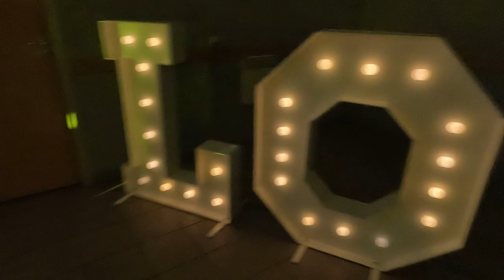Prawy do lewego, Zorba, Pociąg - taneczne wesele - Sala Wiejska Śliwnik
Szukasz DJ-a i wodzireja, który zajmie się muzyką, prowadzeniem wydarzenia i zabawi gości? 🎧👌

✅ profesjonalne nagłośnienie i oświetlenie estradowe
✅ dj, wodzirej, prezenter muzyczny i konferansjer
✅ wytwornice ognia
✅ nowoczesny wygląd stanowiska i scenografii
✅ elastyczny repertuar, legalna muzyka
✅ energia, moc, adrenalina
✅ kreatywność i dobra zabawa
✅ wysoka kultura osobista i indywidualne podejście
✅ jako DJ od 2007 roku...

Zobacz filmy, opisy, opinie klientów, zdjęcia i porady na